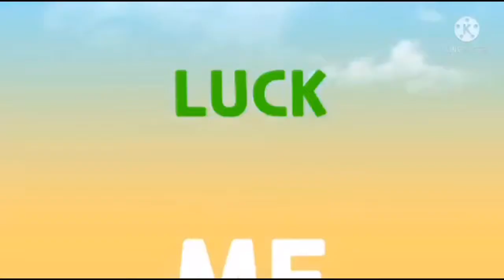Mungo Simpleng Ulam /Che Ablong’s Tv